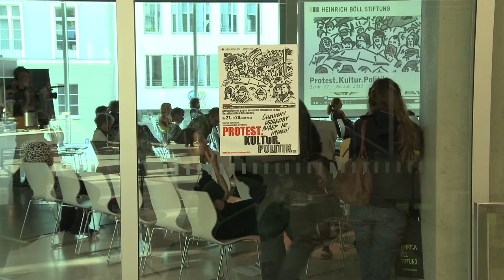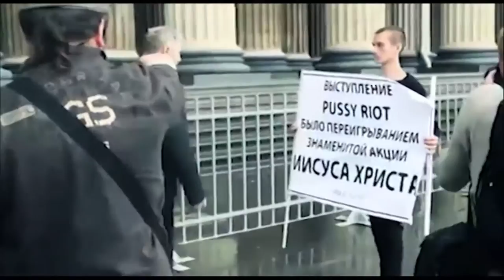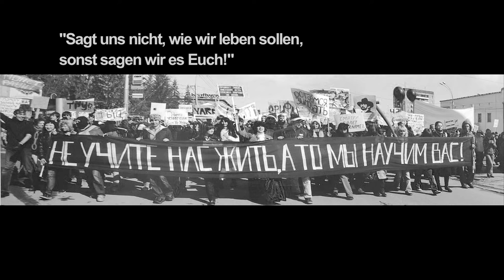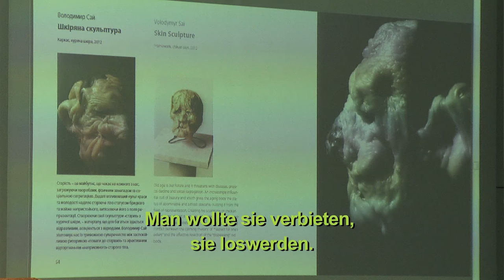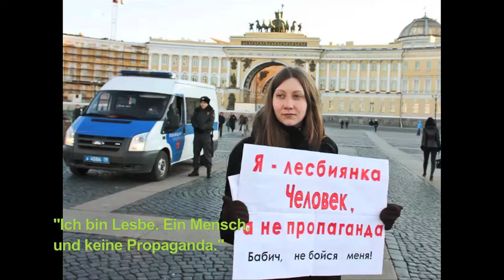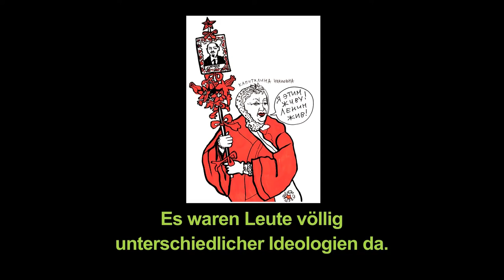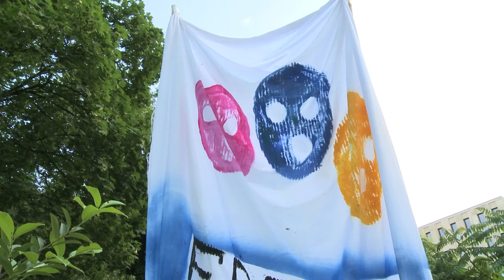Protest. Kultur. Politik. - Bericht von der Tagung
Street Art, Festivals oder verbotene Lieder: Die internationalen Gäste des Kongresses „Protest. Kultur. Politik" präsentierten eine Vielfalt kultureller Initiativen gegen autoritäre Strukturen.